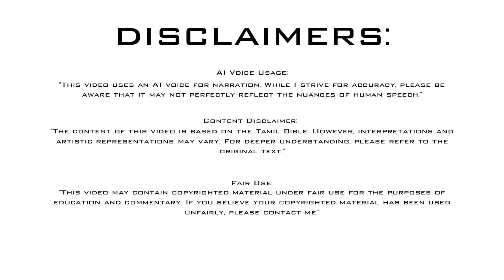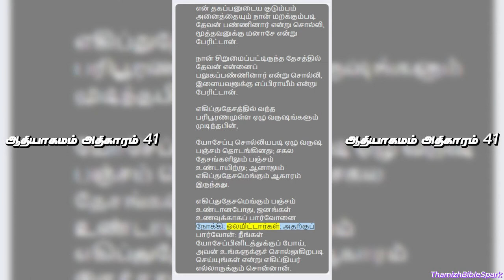ஆதியாகமம் அதிகாரம் 41 | Genesis Chapter 41 | Old Testament | பழைய ஏற்பாடு | Tamil Audio BIBLE